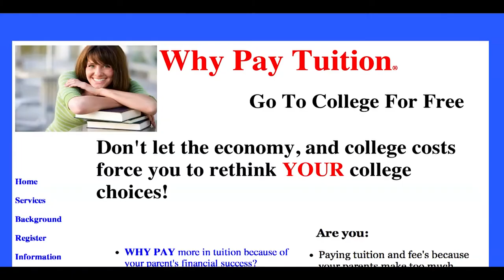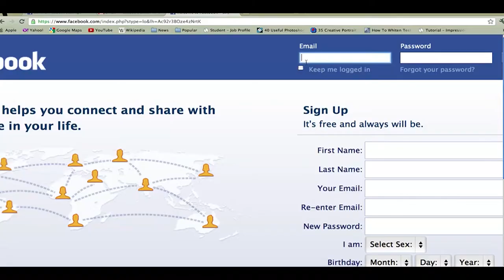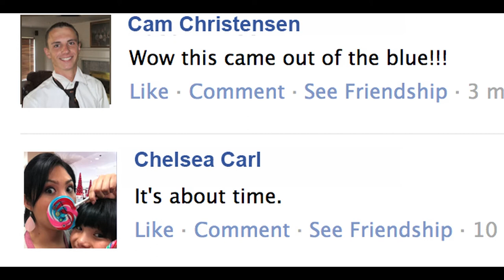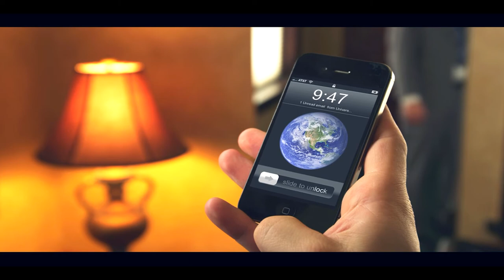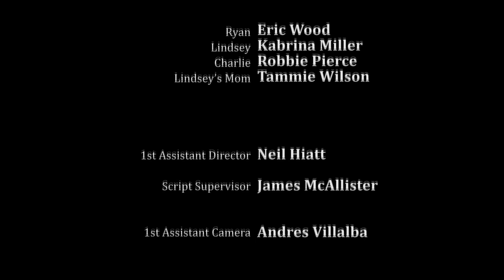Four Weeks The Tale of Ryan Atkins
How does Ryan, a hapless college student, end up in a closet hiding from his own wedding, Well, it all starts with one big misunderstanding.